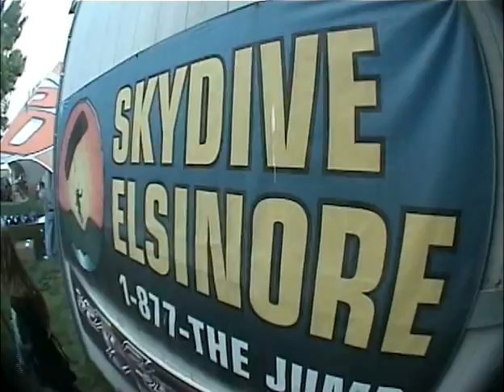Karla's First Skydive - Skydive Elsinore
Karla's first tandem skydive at Skydiving Chicks Rock 2007 - Sunset load